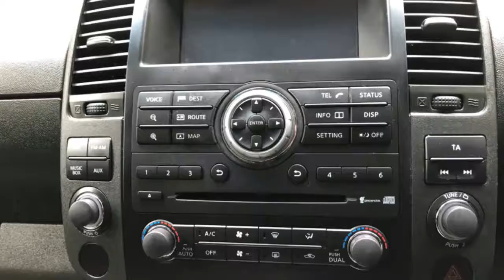2014 Nissan Navara 2.5DCI 190 Tekna Auto Connect